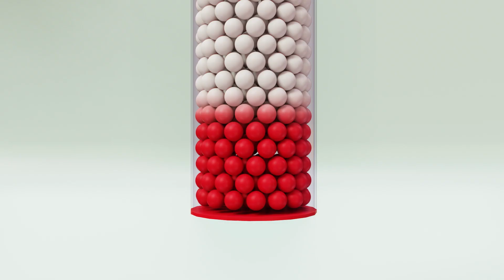कलर फ्रूटस्लाइड + अधिक नर्सरी गाया जाता है और बच्चों के गाने - बेबी योयो